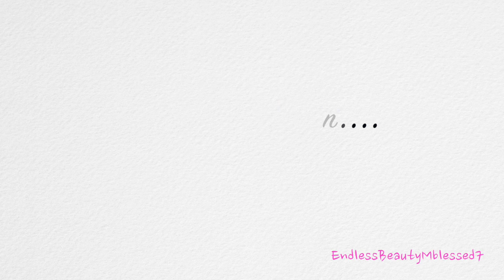My "Wash N Go" Tutorial Natural Hair Updated 2015 |Eco Styler Gel | Dark N Lovely Coil Souffle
Hello my lovely ones, it's me again back with a natural hair update on a wash n go.  It's been awhile since I did a wash n go and plus awhile since I filmed one.  In this video I share a different method in the way I did this wash n go than before.  Before in my wash n go's I did let my hair be soaking wet and I only racked the product through my strand in very small section.  But in this updated video I had my hair soaked and apply the product to medium section and smooth the product on to my strands.   And to be honest I really like this method a little better and the results as well.  I will be sharing more wash n go's using different products to compare the out come.   To not leave without thanking you guys for the love and support for my channel I just can't express it enough.  Without you guys I couldn't do this.

Product I Used:
Simply Shea Leave-In Conditioner
Dark n Lovely AU Naturale Anti- Shrinkage Coil Moisturizing Souffle
Water Bottle

My 2 Year Natural Hair Anniversary Flat Ironed & Length Check video is right here to view from the Youtube Audio Library "Drinks on the Bar" by Stuart Bogie and "Crimson Fly" by Huma-Huma

What I used to recorded this video:
Canon T3i
Canon EF 50mm f/1.8 ll Lens
FCPX Editing Program